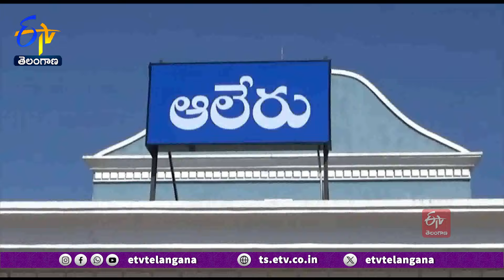Locals Construct Temporary Roads In Yadadri Dist | తాత్కాలిక రోడ్డు నిర్మాణం చేపట్టిన స్థానికులు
భారీ వర్షాలకు రోడ్డు రవాణా స్తంభించడంతో యాదాద్రి భువనగిరి జిల్లా  కొలనుపాకకు చెందిన స్థానికులు తాత్కాలిక రోడ్డు నిర్మాణం చేపట్టారు. గ్రామం నుంచి పటేల్ గూడెంకు వెళ్లే మార్గంలో ముత్యాలమ్మ గుడి వద్ద పెద్దవాగు పూర్తిగా స్తంభించింది. దీంతో వేరేదారి లేక గ్రామస్థులు కొంత డబ్బులు సేకరించి  పైపులతో వేసి మట్టి కప్పి తాత్కాలిక వంతెన నిర్మాణం చేశారు. నిత్యం 300 మంది కుటుంబాల రైతులు ఈ దారి గుండా వ్యవసాయ పొలాల వద్దకు వెళ్తుంటారు. ఇటీవల కురిసిన భారీ వర్షానికి రోడ్లు పూర్తిగా ధ్వంసం కావడంతో రవాణాకు అంతరాయం ఏర్పడిందని రైతులు తెలిపారు. గతంలో ప్రజాప్రతినిధులకు విన్నవించినా ఫలితం లేదని వాపోయారు. ఇప్పటికైనా స్పందించి  శాశ్వత వంతెన నిర్మించాలని స్థానికులు కోరుతున్నారు